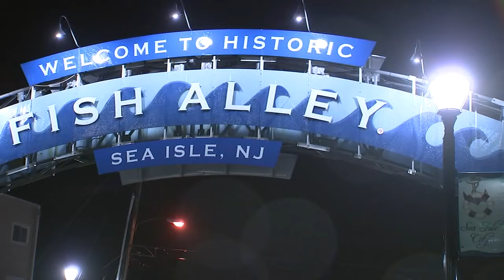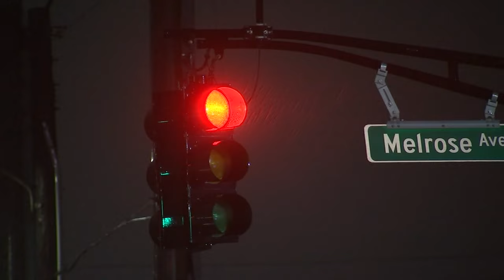Jersey shore hit with powerful winds, flooding from winter storm